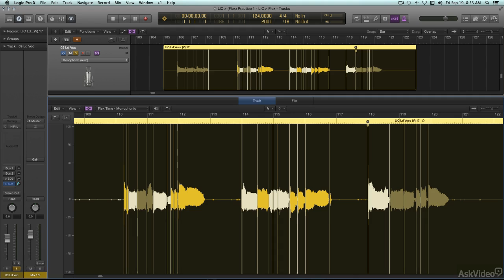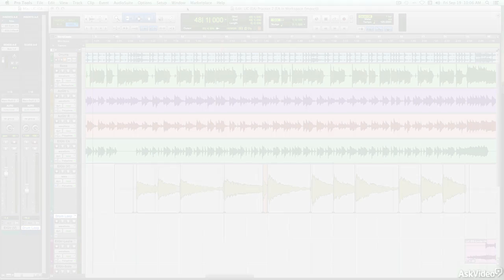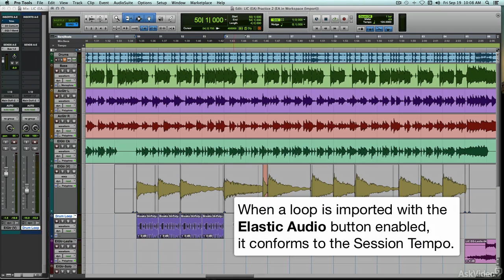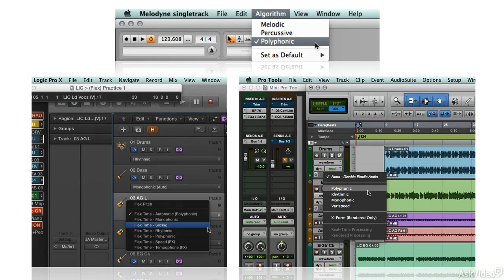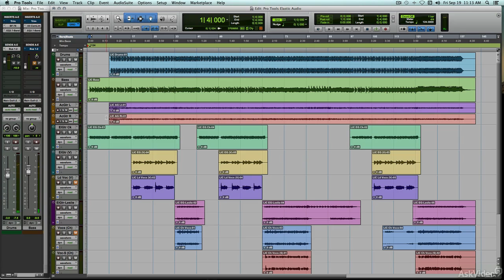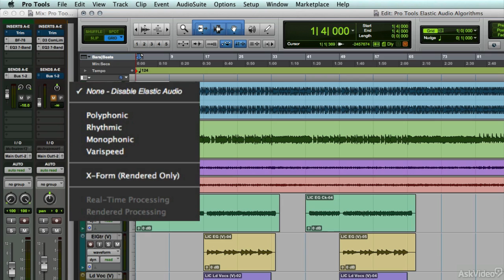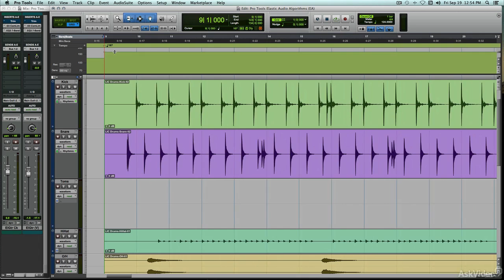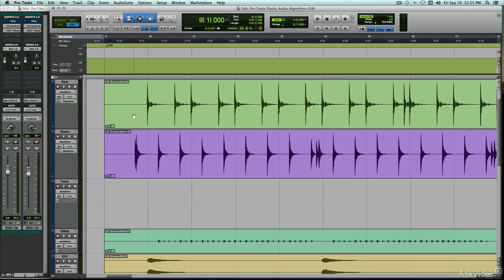Audio Concepts 201: Advanced Audio Editing - 10. Common Features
Audio Concepts 201: Advanced Audio Editing by Joe Albano
Video 10 of 28 for Audio Concepts 201: Advanced Audio Editing

We are happy to welcome back the always informative and entertaining trainer Joe Albano for another installment in the Audio Concepts series. In this course, Joe starts off explaining a bit of the history of audio editing. This is important because much of the terminology and techniques are derived from their analog predecessors. But once thats all covered, things turn digital in a giga-hurry!

Joe tosses out that rusty old razor blade and editing block and zooms right into the present with advanced digital techniques that you need to know to advance your audio education. And it doesnt matter what DAW you prefer, as this course is applicable to all audio software applications.

You learn Beat Mapping, Time and Pitch transformations, Time-Shifting techniques and Pitch Editing. From there Joe explores the dark art of Sound Replacement before finishing up with some really amazing tutorials on Audio Repair and Forensics.

So join Joe Albano in this Advance Audio Editing course and learn from his vast professional experience. There is absolutely no better audio education on the planet than the one youll get right here... and in every course in our Audio Concepts series!